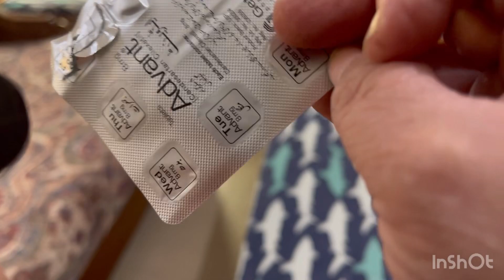meri subh ki routine||Ajj m gi dr hospeital||aur razyan bnai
About  tis video

hy friends is video mein m le kr aie hn meri subh ki routine||Ajj m gi dr  hospeital||aur razyan bnai||
plz video ko pora wach krein

topic covered
1.routine
2.daily routine
3.chawal
4.dr ke chik krwaya